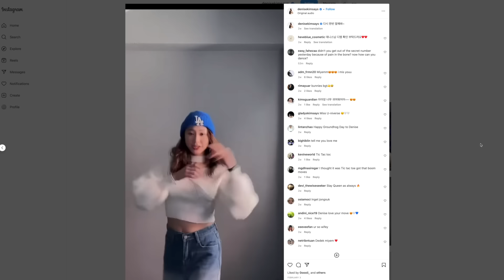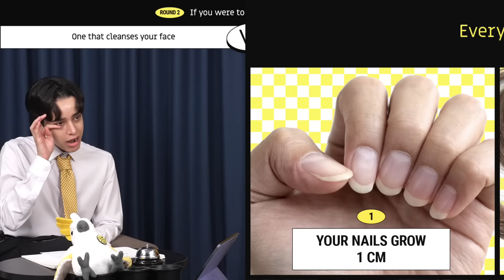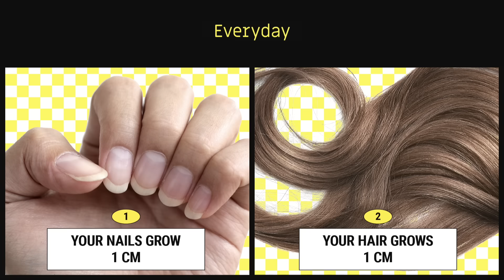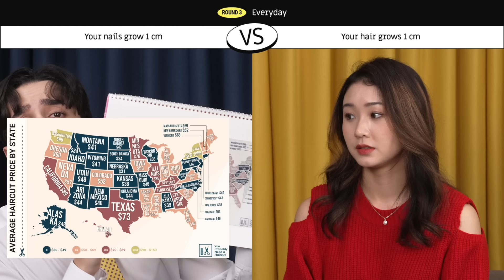[Edited] Honestly, have you ever thought that it would be nice if someone washed your face?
The challenger against Mehdi is Denise!
💛Join the monthly Wish You Could Choose One Live and be the winner of the Giveaway Event!
0:00 Choose One!
0:26 🤔Valentine’s Day!
[She/He’s a 10 but doesn’t celebrate any anniversary] or
[She/He’s a 5 but celebrate every single anniversary]
1:52 🤔If you were to receive a device as a gift...
[One that cleanses your face] or [One that massages your face]
3:59 🤔Everyday
[Your nails grow 1 cm] or [Your hair grows 1 cm]